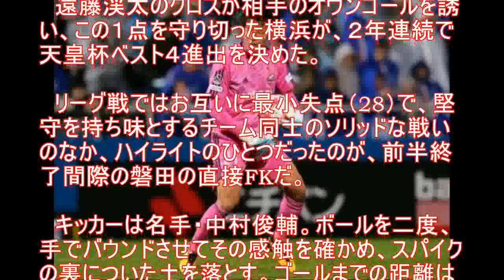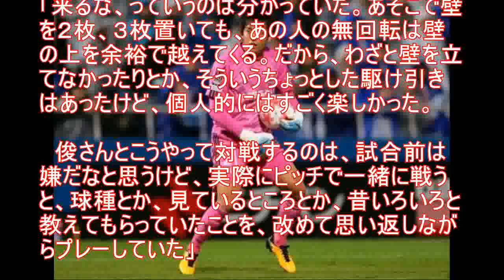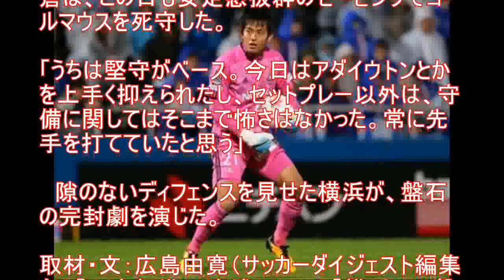中村俊輔の 無回転FK を止めた飯倉大樹の駆け引きの妙写真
[天皇杯準々決勝]横浜 １-０ 磐田／10月25日／三ツ沢

　遠藤渓太のクロスが相手のオウンゴールを誘い、この１点を守り切った横浜が、２年連続で天皇杯ベスト４進出を決めた。

　リーグ戦ではお互いに最小失点（28）で、堅守を持ち味とするチーム同士のソリッドな戦いのなか、ハイライトのひとつだったのが、前半終了間際の磐田の直接FKだ。

　キッカーは名手・中村俊輔。ボールを二度、手でバウンドさせてその感触を確かめ、スパイクの裏についた土を落とす。ゴールまでの距離は約40メートル。それでも中村は迷いなく自慢の左足で直接狙うと、無回転シュートが横浜ゴールに襲いかかる。

　これを巧みなフィスティングで防いだ横浜の守護神・飯倉大樹は、元チームメイトとの 駆け引き を次のように語る。

「来るな、っていうのは分かっていた。あそこで壁を２枚、３枚置いても、あの人の無回転は壁の上を余裕で越えてくる。だから、わざと壁を立てなかったりとか、そういうちょっとした駆け引きはあったけど、個人的にはすごく楽しかった。

　俊さんとこうやって対戦するのは、試合前は嫌だなと思うけど、実際にピッチで一緒に戦うと、球種とか、見ているところとか、昔いろいろと教えてもらっていたことを、改めて思い返しながらプレーしていた」

　試合後は、中村と楽しそうに談笑していた飯倉は、この日も安定感抜群のセービングでゴールマウスを死守した。

「うちは堅守がベース。今日はアダイウトンとかを上手く抑えられたし、セットプレー以外は、守備に関してはそこまで怖さはなかった。常に先手を打てていたと思う」

　隙のないディフェンスを見せた横浜が、盤石の完封劇を演じた。

取材・文：広島由寛（サッカーダイジェスト編集部）【天皇杯準々決勝PHOTO】横浜１-０磐田｜磐田は中村俊輔らを中心に奮闘するもまさかの・・